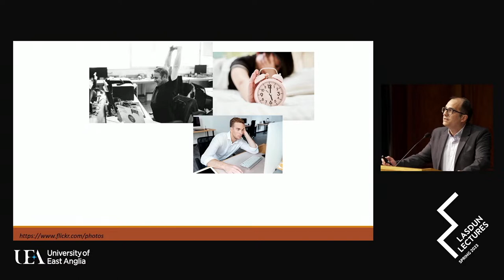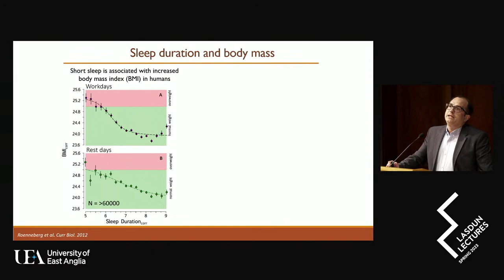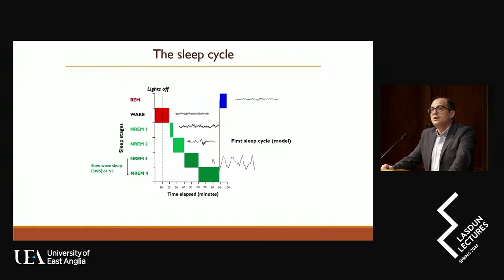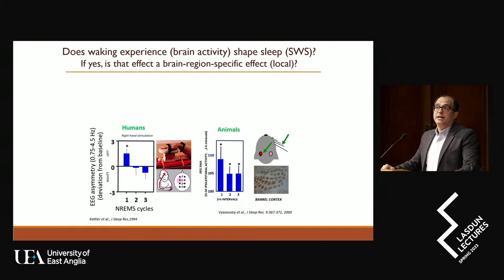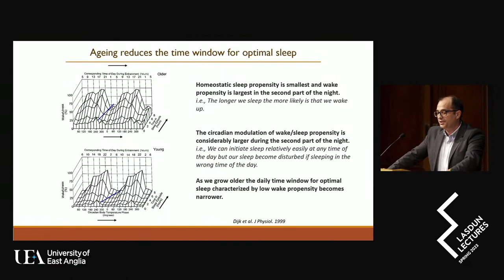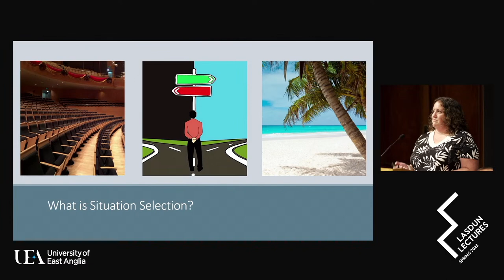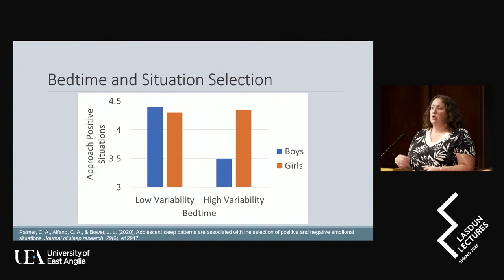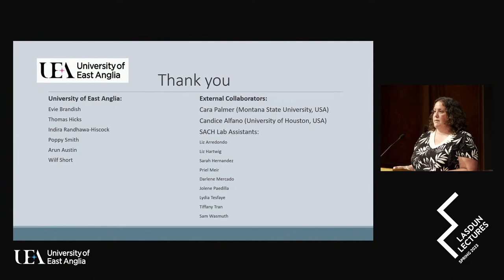UEA Lasdun Lecture | 4 May 2023 | Health UEA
A time window for growth and recovery: The significance of sleep for health and wellbeing

Human life is characterized by recurring daily cycles of sleep and wakefulness. The fact we sleep through an average of one-third of our days supports the critical role sleep has in life. And indeed, sleep has been shown to have a major impact on the human brain and the body ranging from the way our genes work through metabolism and immunity to learning, memory, and mental well-being.  So, could our nightly sleep be the token for a long and healthy life?

Sleep and the brain

Dr Lazar will briefly introduce the multidisciplinary science of sleep discussing the characteristics, measurement, and functions of human sleep through the lifespan with a particular focus on ageing and dementia.

Sleep and mental health

Dr Bower will explore the connections between sleep and our mental health, examining whether changes in our emotional processing may help explain the close relationship between disrupted sleep and several mental health conditions.